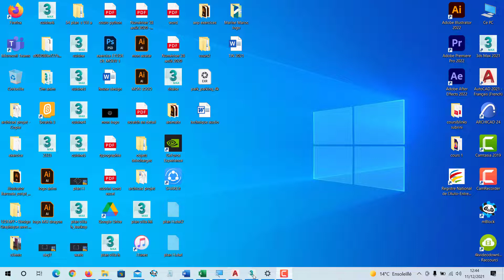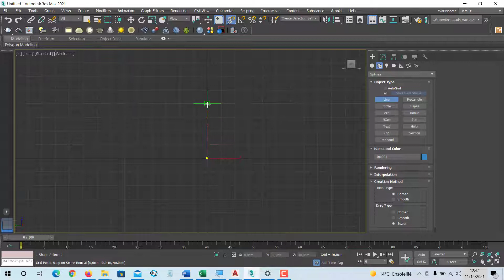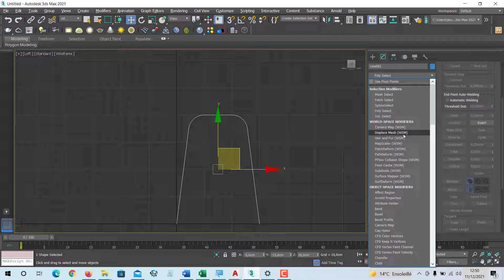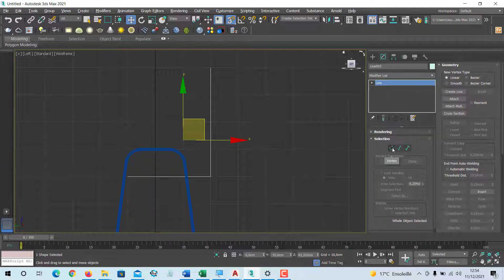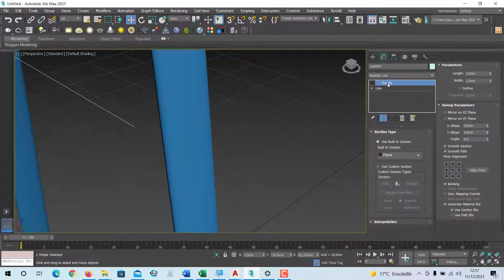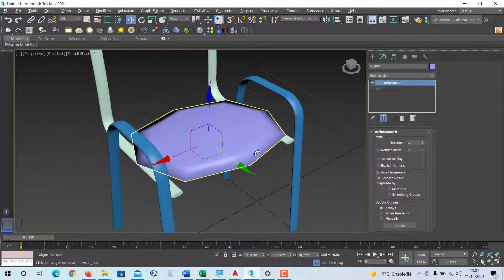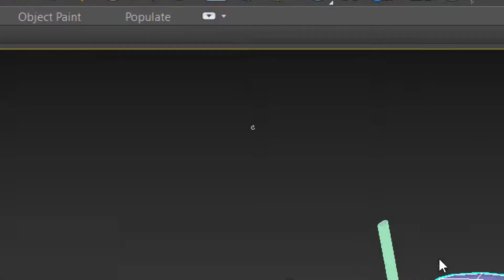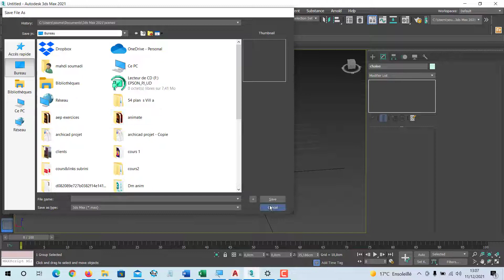3d max creation de chaise niveau 2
3d max  beginner